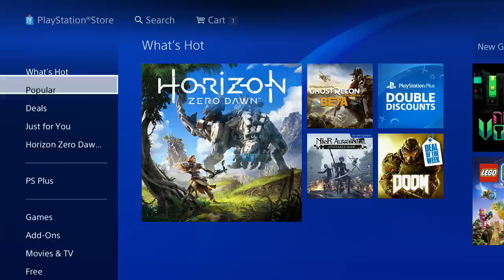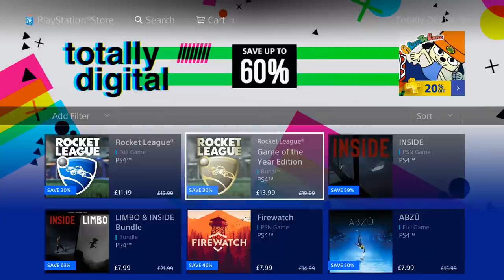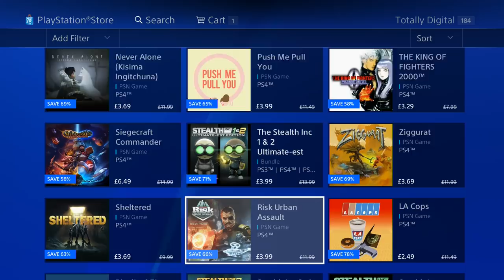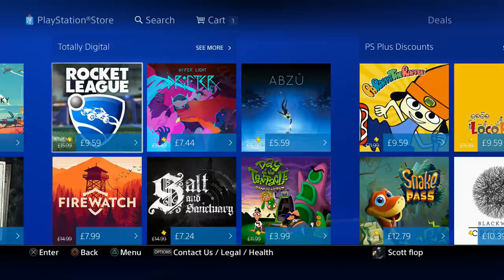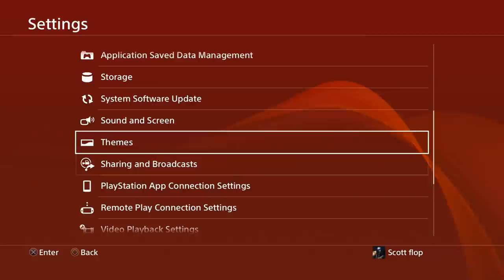NEW PS4 FREE THEME - Sweet PS4 Deals of the Week EU - PS PLUS DOUBLE Discount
SWEET NEW FREE PS4 Dynamic Static THEME - PS4 Deals of the Week - PS PLUS DOUBLE Discount Check out my previous video where I talk about PS PLUS April 2017 FREE Game Drawn to Death PlayStation News Daily with MonkeyFlop

PlayStation News & Leaked Info PS4 PSVR PS5 PS PLUS 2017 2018 MonkeyFlop GAME ON

I ACCEPT PRESS KITS & DOWNLOAD CODES for upcoming games on: PS4, PS VITA, PC, WiiU, Xbox One, PS3, iOS.
Family Friendly